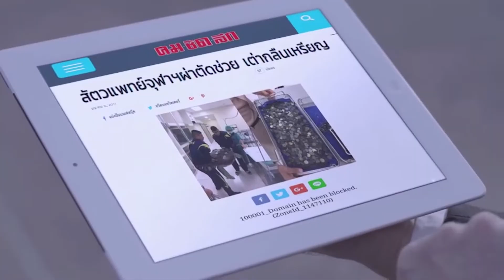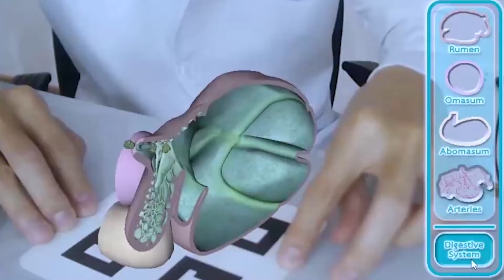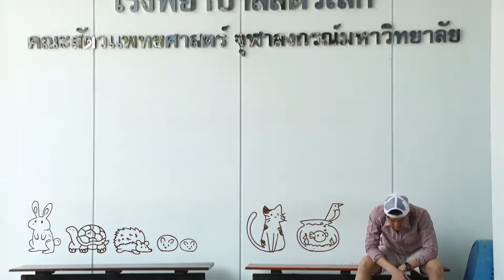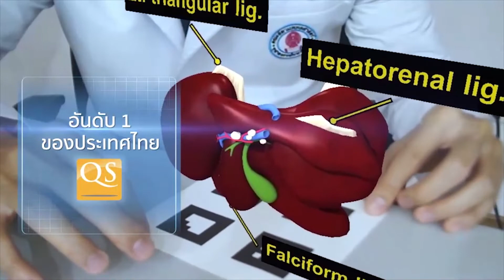โรคอหิวาต์แอฟริกันในสุกร ประเทศไทยพร้อมรับมือหรือยัง | รายการสัตวแพทย์สนทนา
โรคอหิวาต์แอฟริกันในสุกร (African swine fever)
ไม่ใช่โรคใหม่ พบครั้งแรกเมื่อ ค.ศ. 1921 ที่ประเทศเคนยา การเกิดโรคช่วงแรกยังจำกัดอยู่ในทวีปแอฟริกา ต่อมาแพร่เข้าทวีปยุโรปและทวีปเอเชีย

สิงหาคม 2018 เกิดการระบาดของโรคนี้ครั้งแรกที่ประเทศจีน ทำให้ภูมิภาคเอเชียตะวันออกเฉียงใต้ โดยเฉพาะประเทศไทยต้องตื่นตัวอย่างเต็มที่เพื่อป้องกันไม่ให้โรคระบาดเข้ามา เนื่องจากอุตสาหกรรมการเลี้ยงสุกรของประเทศไทยมีมูลค่านับแสนล้านบาท

สถานภาพโรคอหิวาต์แอฟริกันในสุกรในประเทศไทย: ปัจจุบันยังไม่พบ

-โรคอหิวาต์แอฟริกัน กับ โรคอหิวาต์ทั่วไป (ที่พบอยู่แล้วในไทย) แตกต่างกันอย่างไร
-การเตรียมพร้อม เฝ้าระวัง ประเทศไทยพร้อมรับมือหรือยัง
รายการสัตวแพทย์สนทนา | วันจันทร์ 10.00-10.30 น.
ศ.สพ.ญ.ดร.อัจฉริยา ไศละสูต คณะสัตวแพทยศาสตร์ จุฬาลงกรณ์มหาวิทยาลัย
น.สพ.ดร.สุพจน์ วัฒนะพันธ์ศักดิ์ ภาควิชาอายุรศาสตร์ คณะสัตวแพทยศาสตร์ จุฬาลงกรณ์มหาวิทยาลัย